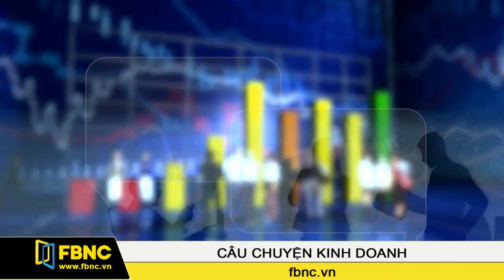FBNC - ĐẦU TƯ VÀ ỨNG DỤNG CN NHƯ THẾ NÀO ĐỂ KHAI THÁC BIG DATA HIỆU QUẢ (PHẦN 3)